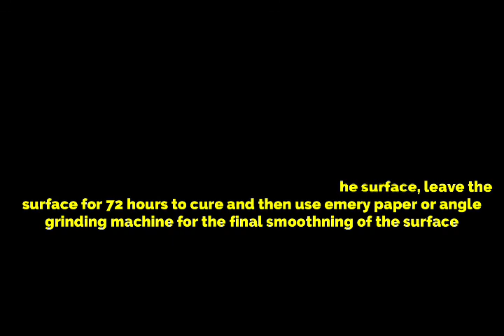How to make river stone flooring for indoor home floor.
Cheap flooring ideas for home, lesser cost expensive than tiles & marble flooring.